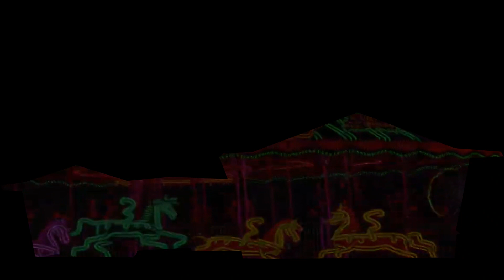2023 CarnEVIL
Playing around with projection mapping.